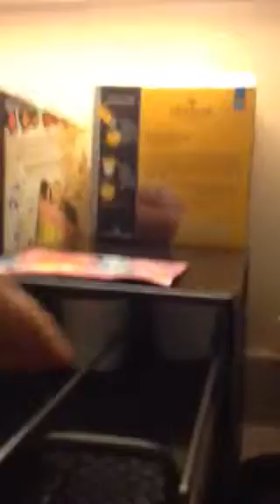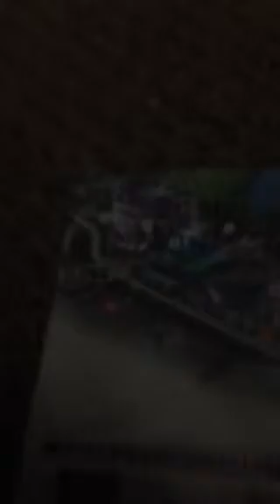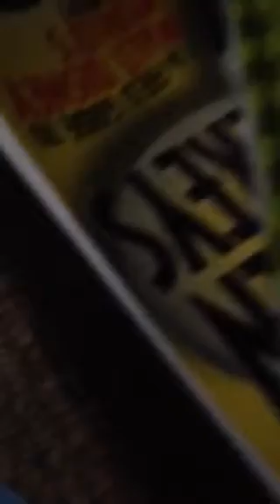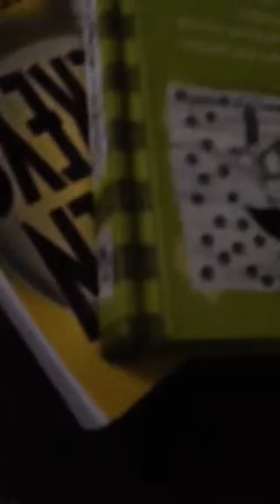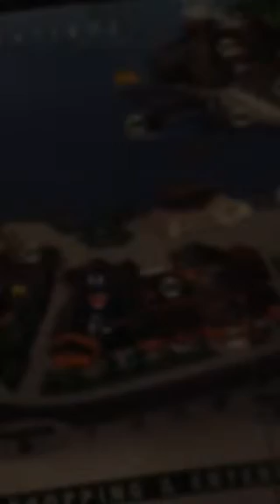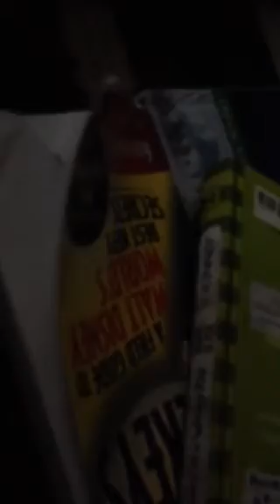Bored day 2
So bored again